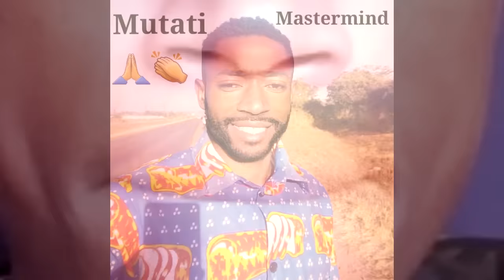Miles Sampa Ain’t Gonna Like This “Finally Real PF Official Office Bearers’ Names Revealed "Watch"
Miles Sampa Ain’t Gonna Like This “Finally Real PF Official Office Bearers’ Names Revealed “Watch The Entire Video”